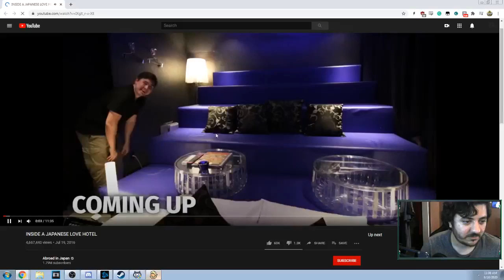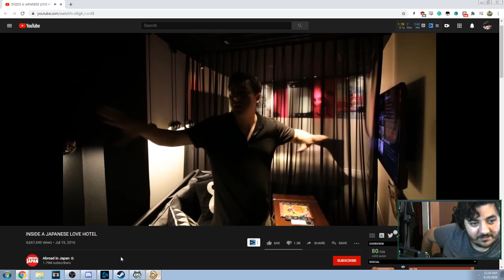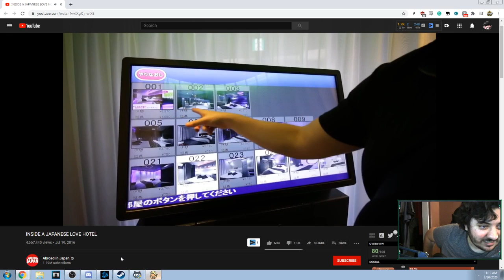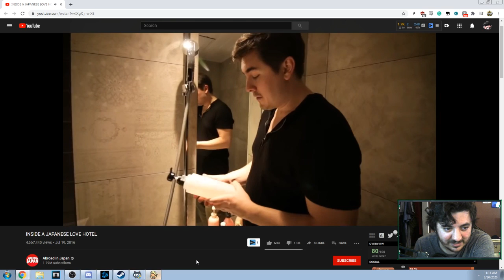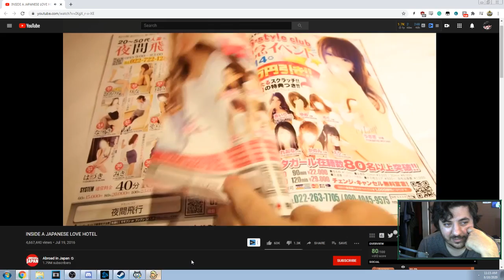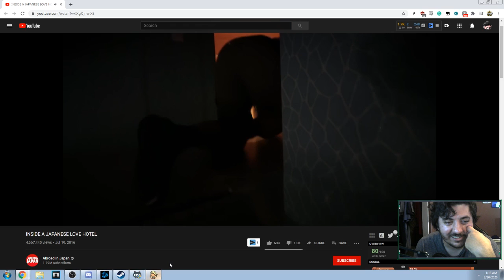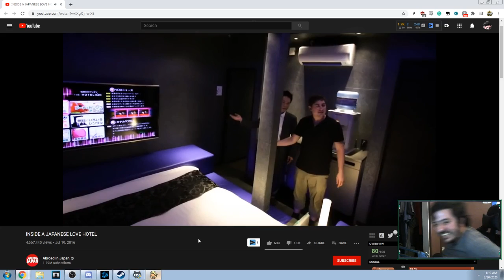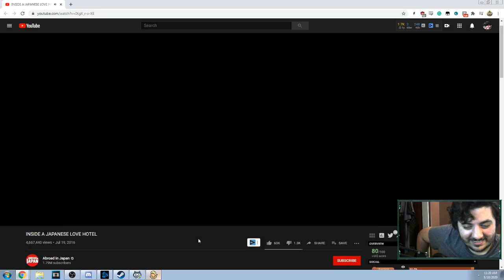WHAT IS THIS?! INSIDE A JAPANESE LOVE HOTEL - SgtKeeneye Reacts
We take a look at a video today where a man abroad in japan takes a look inside of a Japanese Love Hotel, They find Condoms, toys, stuffed animals, and even costumes you can rent out! Who knew that the love hotels they are in can be so extravagant!